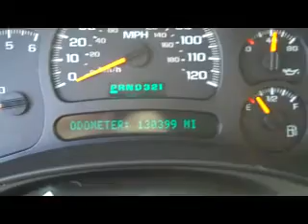Used Chevy Tahoe: Flint, Grand Blanc, Davison...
Used Chevy Tahoe for sale near Grand Blanc, Flint, Burton, Davison, and in Davison. We offer a great selection of new and used cars, trucks, vans, and SUV's available to [[CITY-COUNTY]. We have been serving Davison since 1914. Come visit our newly redesigned Chevrolet dealership. We sell new cars and used cars at great prices near Davison
    Hank Graff Chevrolet Davison
    Address:
    800 N. State St.